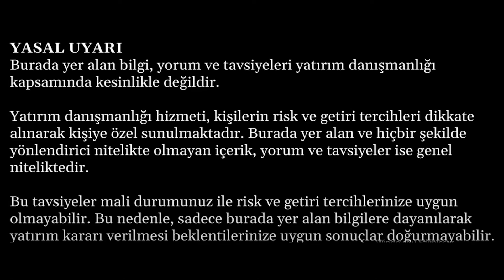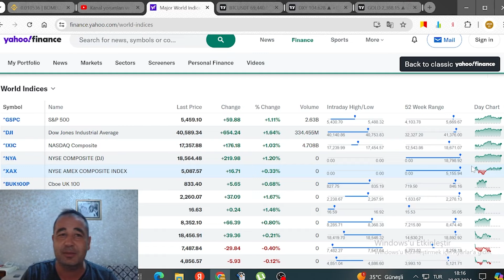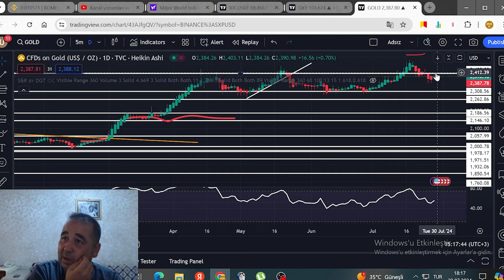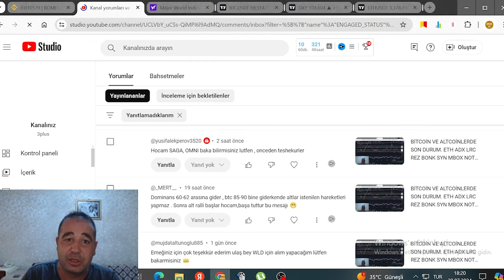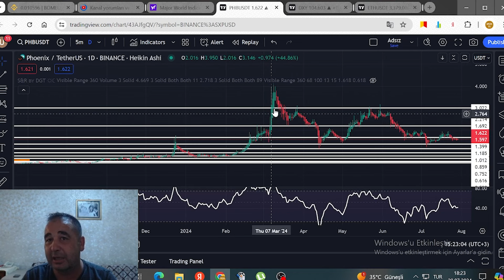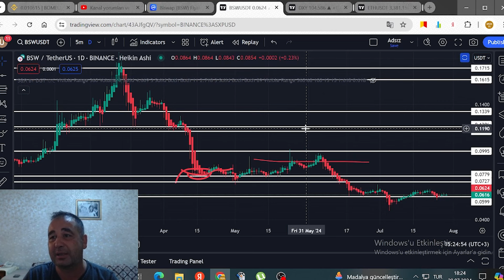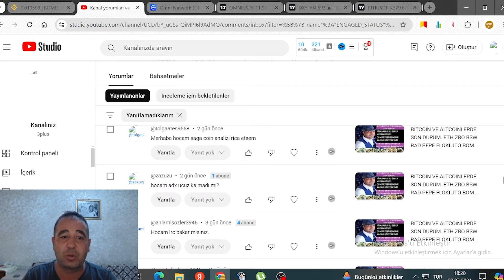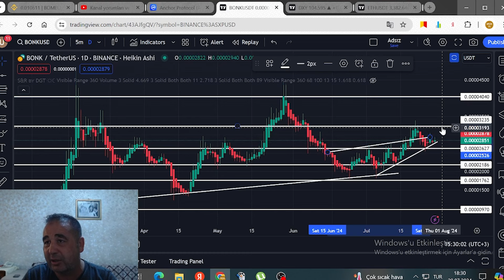BİTCOİN VE ALTCOİNLERDE SON DURUM. ETH BOME PHB BSW ADX SAGA OMNİ ANC BONK